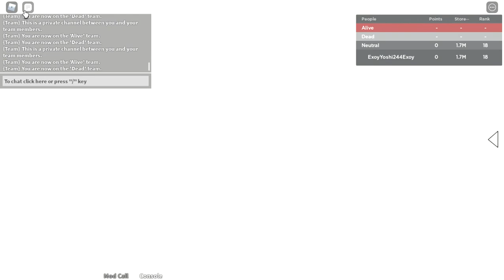RBLXWare 1.4.3 - Vs. Nekroa & Psyco (Solo No-Hit)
RBLXWare 1.4.3 has just released and the Halloween 2021 Event has begun. This event includes a special boss named Nekroa & Psyco. I defeated Nekroa & Psyco in the RBLXWare Halloween 2021 Event solo without taking any damage.

FAQ
Q1 - When does the Halloween 2021 Event end?
A1 - November 30th 2021.
Q2 - If you beat the Nekroa & Psyco what do you get?
A2 - Once you defeat Nekroa & Psyco you will receive Store Points, Tokens, and XP from gifts.